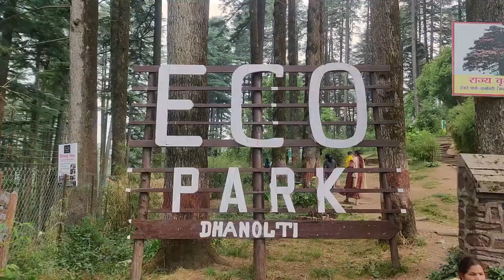Mussourie and Dhanaulti Travel | Mussoorie tourist places | Dhanaulti places to visit || Travel vlog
You searched for:
dhanaulti uttarakhand
dhanaulti mussoorie
dhanaulti vlog
mussoorie vlog
mussoorie trip
uttarakhand tourist places
dhanaulti mein ghumne ki jagah
mussoorie mein ghumne ki jagah
mussoorie me ghumne ki jagah
mussoorie mein ghumne wali jagah
mussoorie mein ghumne layak jagah
mountain travel
mountain travel vlog
places near delhi to visit
places near rishikesh to visit
delhi ke paas ke hill station
travelling to uttarakhand
dhanaulti eco park
mussoorie mall road
mussoorie lal tibba
dhanaulti temple